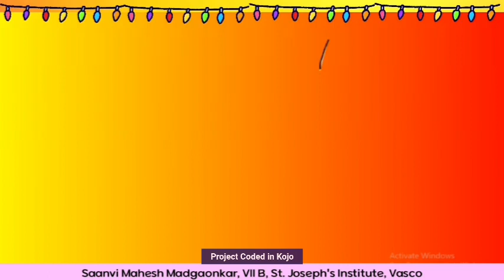Happy Tulsi Vivah Project in Kojo 🏵🌸🙏Diwali Project 🏵🌸🌸🏵🌸🌸